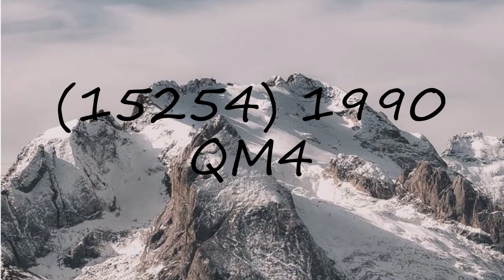How to pronounce (15254) 1990 QM4?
How to pronounce (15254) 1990 QM4? say (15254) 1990 QM4! How to say (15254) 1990 QM4. How to pronounce (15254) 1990 QM4 correctly.  Learn the pronounciation (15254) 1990 QM4! Expand your vocabulary, learn (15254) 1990 QM4 word. Use this free pronunciation guide to practice words at a time. Learn for free. Thank you for viewing, please like or subscribe! hoe om te sê, si të thuash, እንዴት እንደሚናገር, wie sagt man, comment dire, come dire, como dizer, как сказать, nasıl denir, cómo decir, 怎么说,